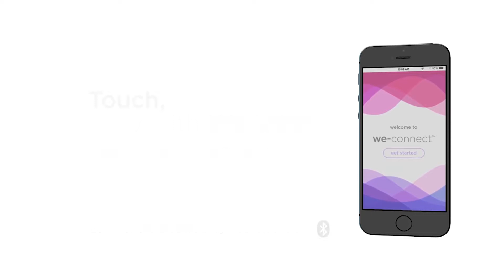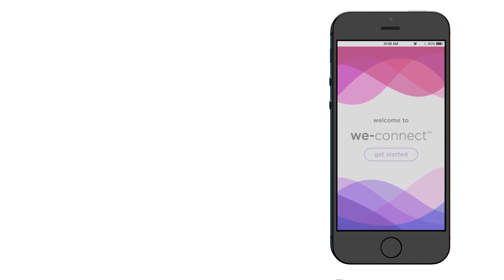We Connect the couples app